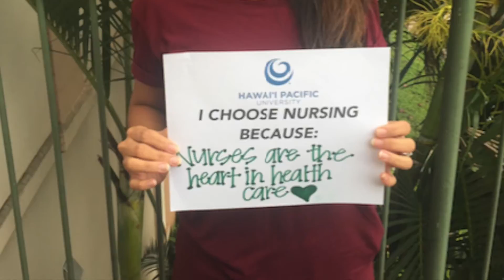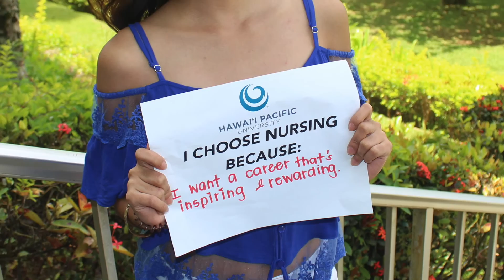I Choose Nursing Because...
Hawaii Pacific University Nursing Graduates Share Their Stories.